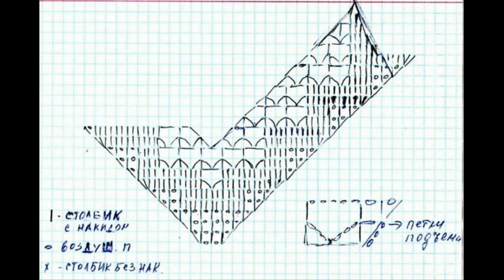Crochet Patterns/ free/ Crochet Top/ 5741